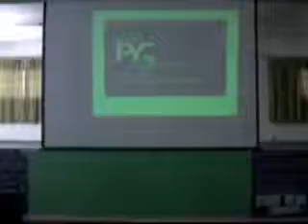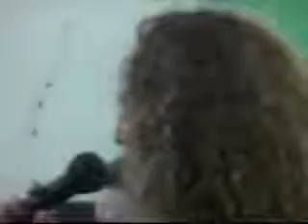AbrEla - Pedro Paulo de Siqueira - Apresentação musical.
Pedro Paulo de Siqueira - Apresentação musical.